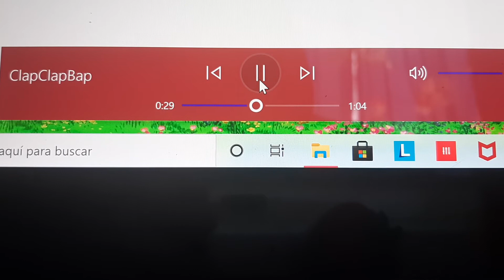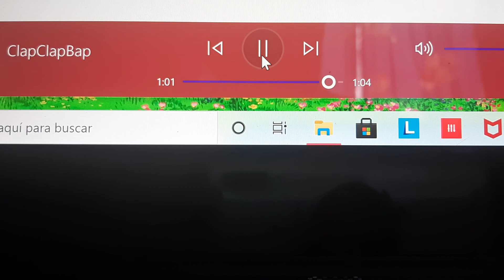Clap Clap Bap (hecho con Hydrogen) [Solo Audio]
Antonio Ramírez  (2890941)
Expresión Musical